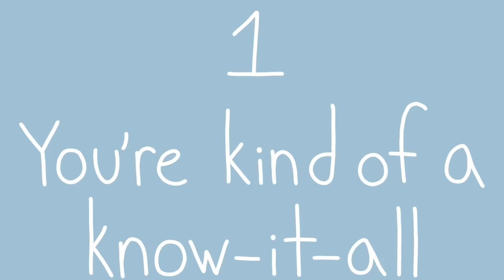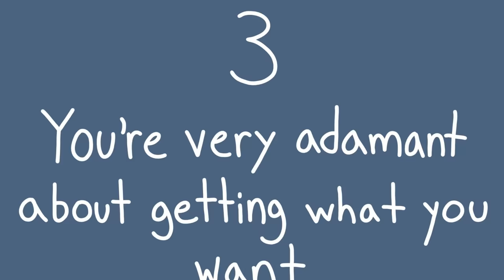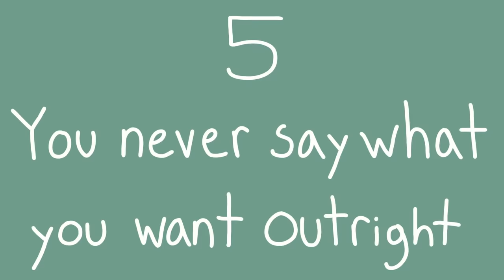6 Signs You're Manipulative Without Realizing It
Have you ever caught yourself saying manipulative words? Often, manipulative people don’t realize their own actions. But they will notice friends going distant and relationships being put at risk. So if you’re here, you’re probably experiencing something along those lines and are asking yourself the grand question:

Am I a manipulative person?

Writer: Chamae
Script Editor: Isadora Ho
Script Manager: Kelly Soong
Animator: Jillian (new animator)
YouTube Manager: Cindy Cheong

REFERENCES
Bright Side. (2017, December 18). 8 Situations That Reveal a Manipulator.
Healthwise Staff. (2020, August 31). Stress Management: Relaxing Your Mind and Body | Michigan Medicine. University of Michigan Health.
mindbodygreen. (2021, June 30). Are You A Manipulative Person? 13 Behaviors To Watch For In Yourself.
New York State. (n.d.). What Does a Healthy Relationship Look Like? The State of New York.